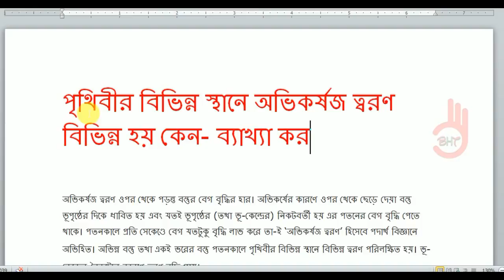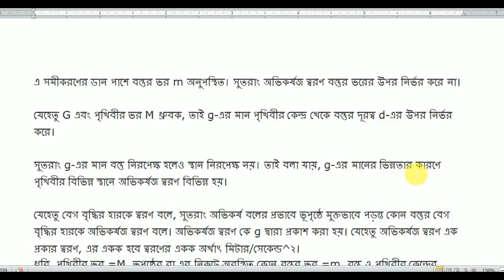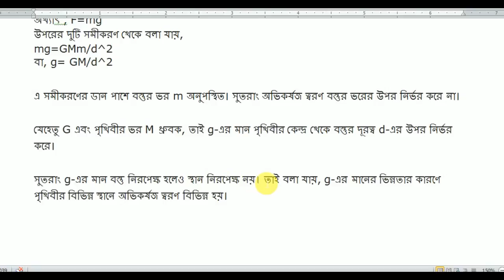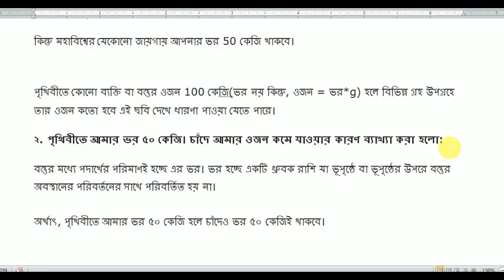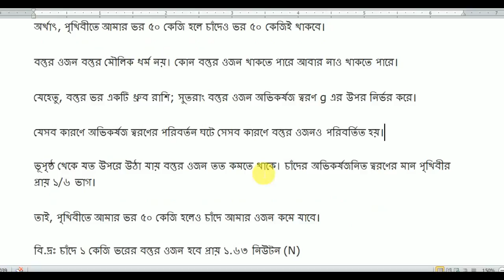class 8 science assignmentclass 8 assignment solutionclass 8 assignment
Hi, I am N.A.Sohag

Today i am here with a class 6 ict assignment answer  online  bangla tutorial. if you want to know about this topic then watch this video .
 Thanks :)

related tags.